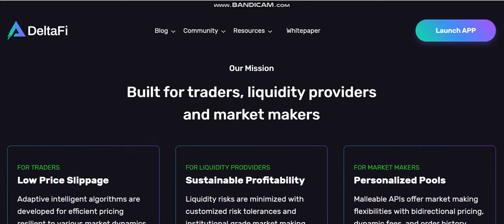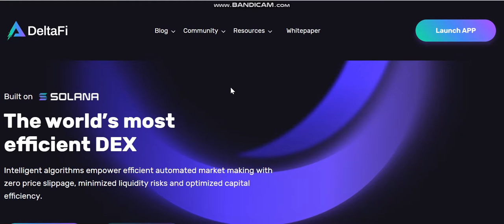NEW COIN - DeltaFi (DELFI) - New Crypto Token - New Coin launching -new coin news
Cryptocurrency Tutorial.

1inch (1INCH).Verge (XVG).Lisk (LSK).Mina Protocol (MINA).Wootrade Network (WOO).
Largest sale.